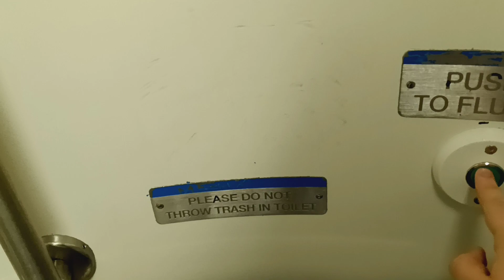MTA Long Island Railroad M7 restroom